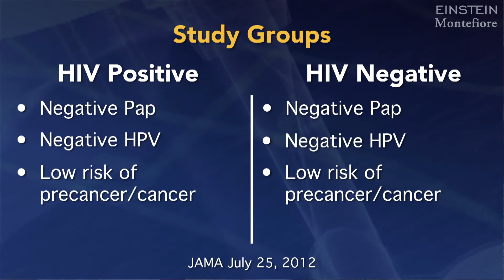Cervical Cancer and HIV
Researchers at the Einstein-Montefiore Institute for Clinical and Translational Research found that testing for HPV in HIV-positive women may help reduce the frequency of cervical cancer screening for some women, similar to practices accepted in the general population. These findings were published in the July 25, 2012 issue of JAMA.